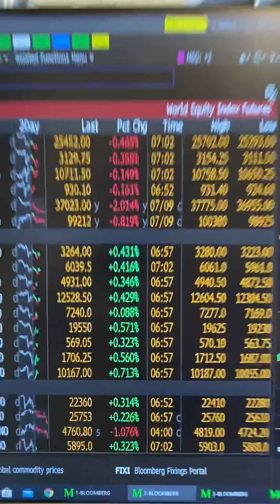Nasdaq bate mais uma alta histórica; IPCA de junho, que será divulgado hoje com Pablo Spyer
Nasdaq bate mais uma alta histórica; IPCA de junho, que será divulgado hoje, pode influenciar ciclo de corte de juro, conta Pablo Spyer

No Minuto Econômico de Hoje

1 - Volatilidade ainda é nome do jogo;
2 - Nasdaq bate mais recorde histórico;
3 - EUA cai -0,5%, Europa sobe +0,4%;
4 - Assim como nos EUA, empresas de tecnologia puxam Europa;
5 - China realiza lucro após 8 altas consecutivas, com redução de fundos estatais;
6 - Tensão EUA-China ganha novos capítulos;
7 - Petróleo cai com realidade da recuperação econômica;
8 - Croácia e Bulgária devem entrar oara zona do Euro;
9 - Brasil divulga IPCA de junho, a inflação oficial, o que pode afetar corte de juro e bolsa.

Transcrição

Bom dia, Brasil!

A volatilidade ainda é o nome do jogo. Ontem as bolsas caíram menos.

A Nasdaq, que é a bolsa da tecnologia dos EUA que bateu touro de ouro, máxima história!

Recorde atrás de recorde!

Junto com o coronavirus, que também bate recorde atrás de recorde.

Bom, volatilidade é o jogo.

A bolsa lá nos EUA está caindo -0,5%, agora.

Mas a bolsa da Europa já subiu, já caiu, já subiu de novo... agora sobe +0,4%.

E o que está puxando são empresas de tecnologia, que sobem com o coronavirus.

Todo mundo vê mais Netflix, usa mais o Google e compra mais pela Amazon.

A China hoje, depois de engatar 8 altas, realizou um pouco de lucro, 10 dias depos que o governo dizer, lá na China, que promover o mercado de touro é a coisa mais importante para a economia lá.

Fundos estatais anunciaram redução de posição. , essa China...,

E também teve o aumento de tensão EUA-China.

O petróleo hoje também cai, com medo da recuperação, devido ao aumento de casos de coronavirus no Brasil e nos EUA.

É interessante.

Lá na Europa, a Croácia e a Bulgária podem anunciar que vão entrar para zona do euro.

O grande destaque da agenda de hoje é o IPCA de Junho. A inflação oficial.

Se ela vier pressionada, o presidente do banco central ontem Roberto Campos Netto, avisou que o cliclo de corte de juro pode parar antes de cortar o 0,25% residual.

E isso derrubou a bovespa ontem, que tinha acabado de beliscar os 100 mil pontos.

Eu sou Pablo!

Bons negócios!

Vai tourinho!